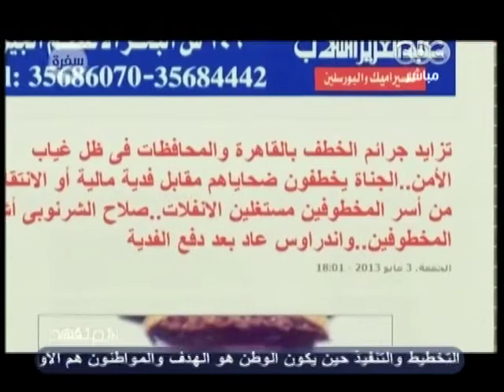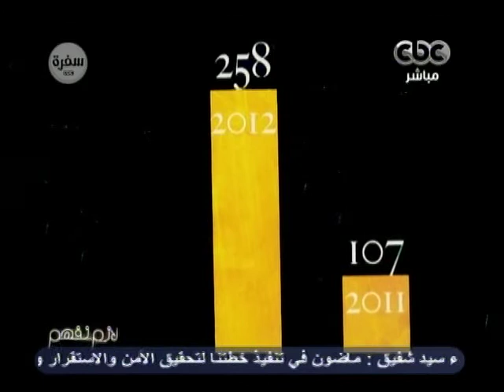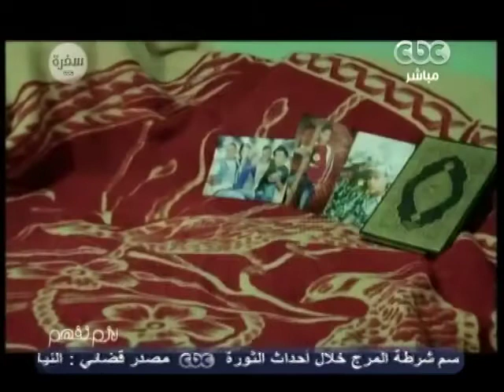Lazemnefham - لازم نفهم 22-5-2013 - الحلقة الكاملة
لازم نفهم - مجدي الجلاد - CBC-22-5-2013
لازم نفهم  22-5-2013 - الحلقة الكاملة
الضيوف
اللواء / مجدى بسيونى - الخبير الامنى والاستراتيجى
ماهر السيداوى - رجل اعمال عائد من الاختطاف
كريستين البرت - شقيقة احدى المختطفات